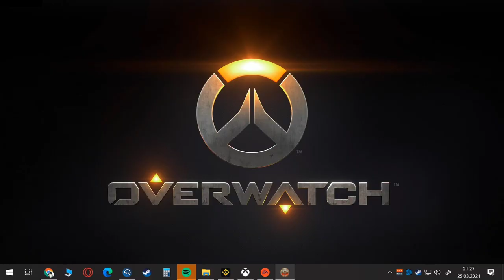Livestream - Dead Space 3 (25.03.2021)